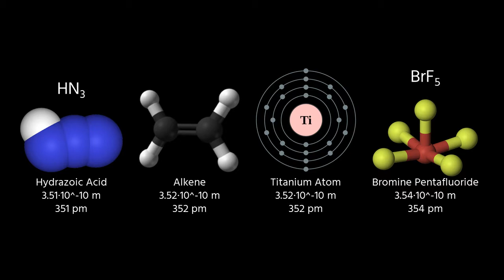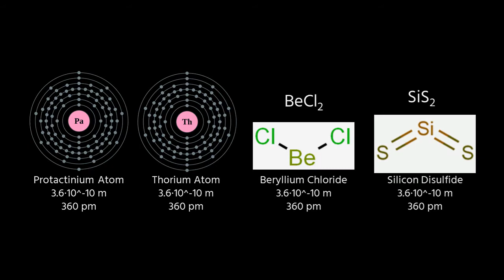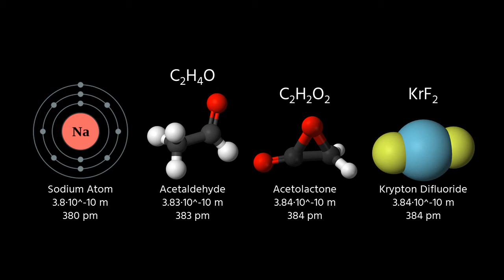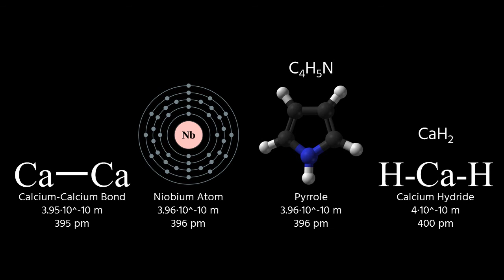Universe Size Comparison【Part 16】(351pm ~ 400pm)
Number of objects (This part): 65
Total: 1353